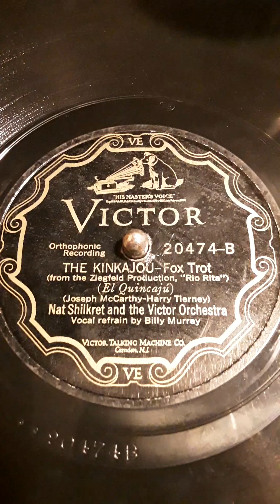The Kinkajou -- Fox Trot (from the Ziegfeld Production, "Rio Rita")(Joseph McCarthy-Harry Tierney)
Nat Shilkret and the Victor Orchestra. Vocal refrain by Billy Murray. Victor label record # 20474-B  Date 1927